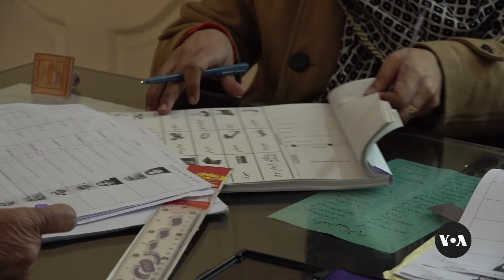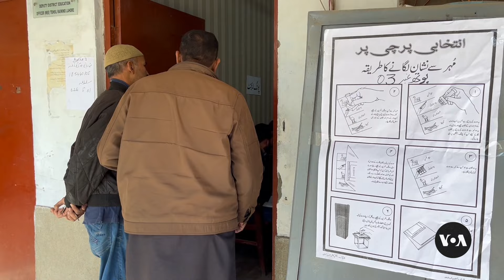Pakistan's Election Results Send Message to Powerful Military, Say Observers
Results of Pakistan's February 8 elections show candidates backed by former Pakistani prime minister Imran Khan winning the most seats in the national assembly. But the results might not push the military to give up its hold on the political landscape. Sarah Zaman reports from Lahore, Pakistan.